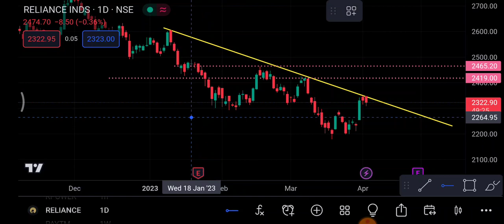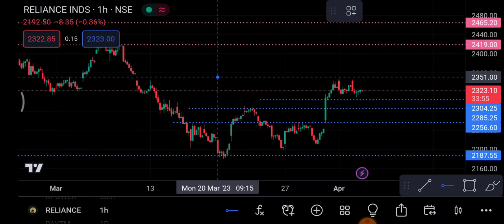Reliance 6 April | Reliance share latest News | Reliance share price today